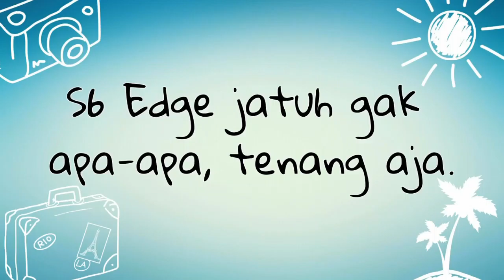Anak Smanka Jalan2 ke Bali | Bis gua menggila | vlog : 4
Ini adalah vlog gua di bali dari packing sampai pulang.

My Gear :
Smartphone : Samsung Galaxy S6 Edge
Handycam : Sony Handycam DCR-PJ6